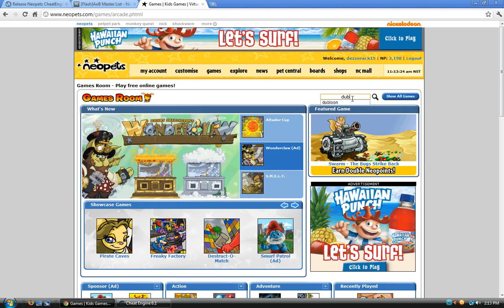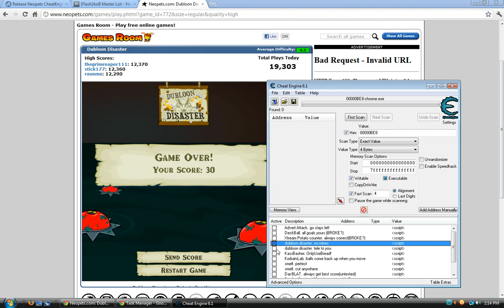How to use Cheat Table (neopets)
I pressed SHIFT+ESC twice to bring up the Chrome task manager.

On IE there will only be one process so just select that
On firefox select plugin-container.exe
On safari... i dont know